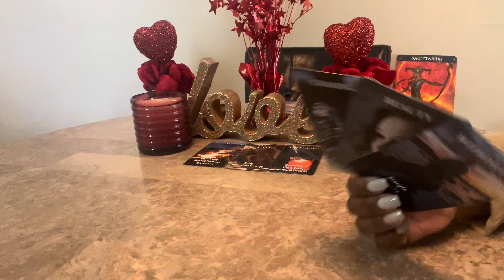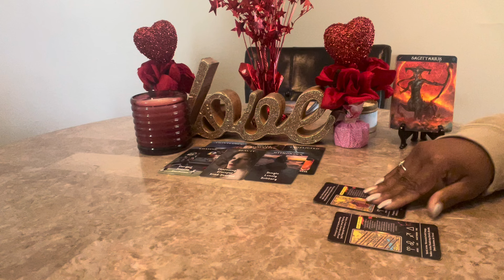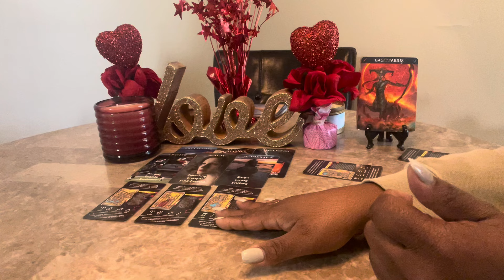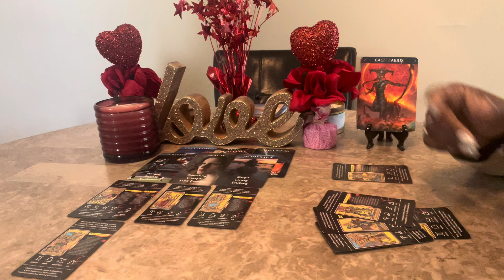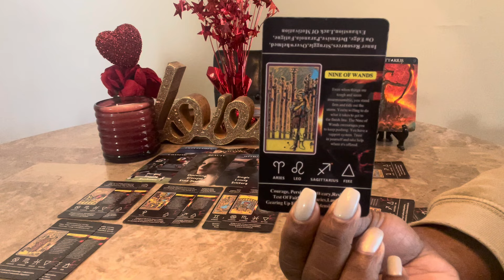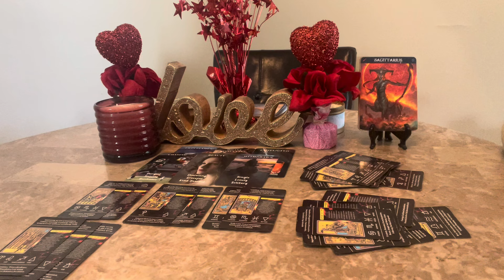Sagittarius You vs Them DM Giving Mixed Signals February 2024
Hello everyone! Welcome back to Visions of Light & Love where clarity, enlightenment & guidance meets. In this video, Sagittarius You vs Them DM Giving Mixed Signals February 2024.

2 Questions $25
The most popular reading 30 minutes for $35
45 minutes to 1 hour reading $75

Oracle Decks:
Lon’s Deck

00:00 Premiere
00:21 Introduction
02:32 Reading Begins